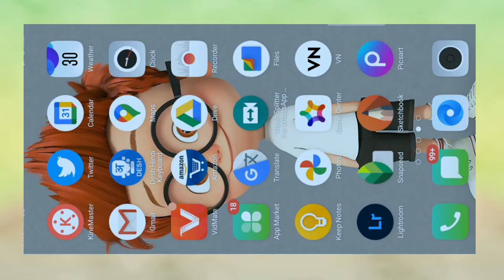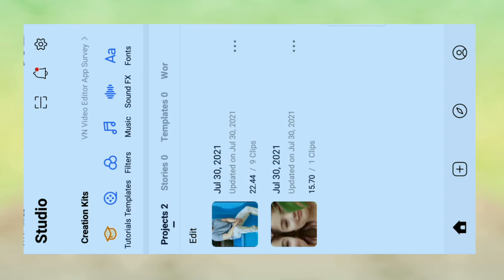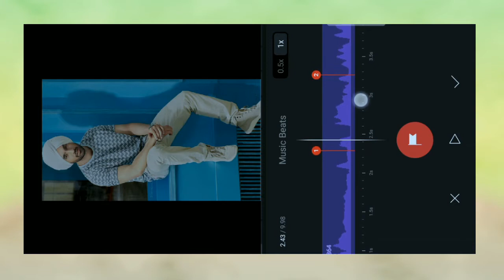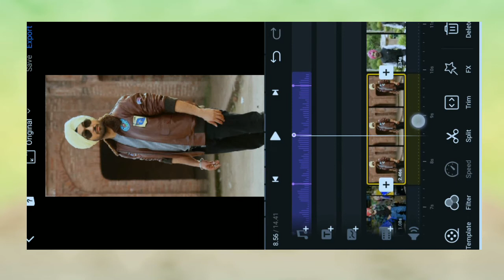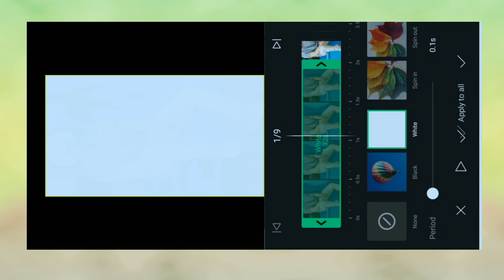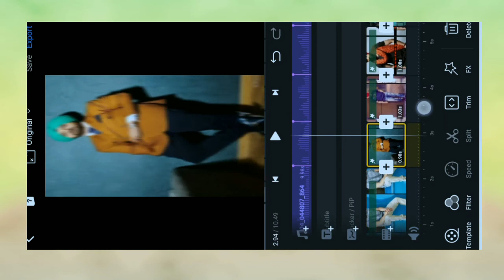Malki Keemaan / reel editing tutorial || instagram viral reel editing || malki keema reel viral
Malki Keemaan - reel editing tutorial || instagram viral reel editing || malki keema reel editing tutorial Hindi

Here is a new video about reels new trend with malki keema song by Diljit Dosanjh so if you want to learn how to edit then watch the video till the end..

Uff Kya Raat Aayi Hai Colour Filter Wali Video Banaye Bina Editing ke 1 Click me👇

Instagram reels new trend Instgram reels viral video editing
New left right shake effect editing tutorial reels viral video editing tutorial
instagram reels viral video editing tutorial instagram reels aesthetic video editing reels new video editing
instagram reels reels viral video
instagram reels video kaise banaye reels name art video editing instagram reels video editing,instagram reels name art video editing instagram reels video viral kaise kare reels

1:-Reels Trending Photo Status Tutorial 2:-Reels Viral Photo Video Kaise Banaye
3:- Reels Viral Video
4:- Instagram reels beat sync photo video 5:- instagram reels photo video editing ...